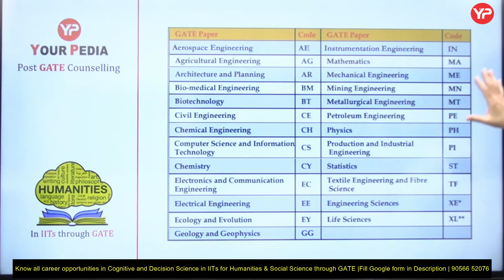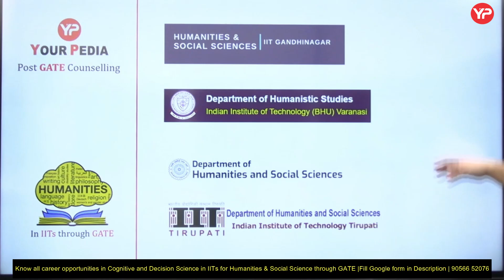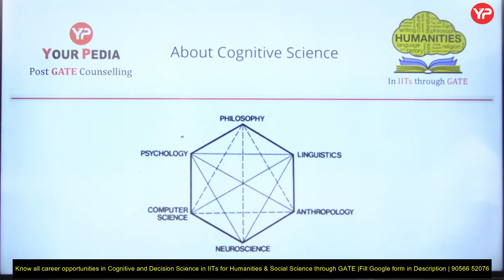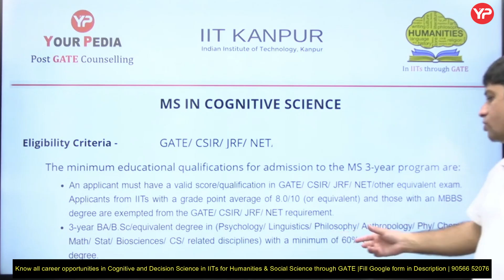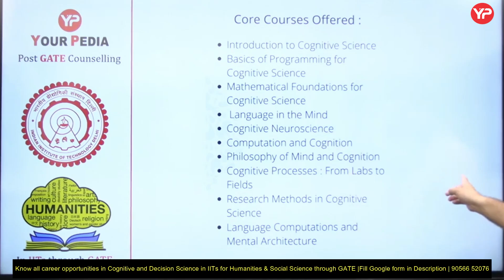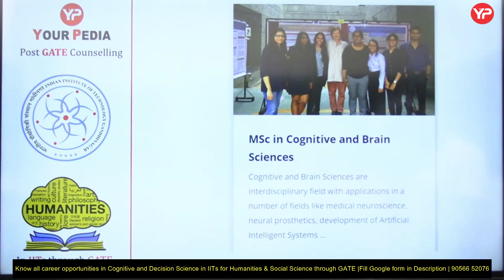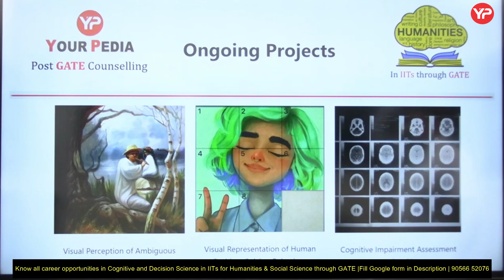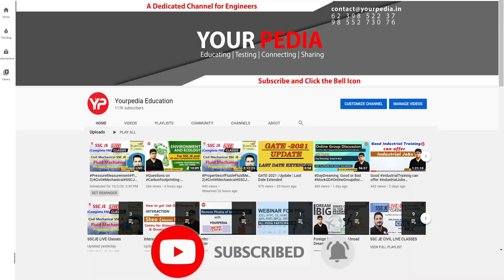Cognitive Science in IITs For Humanities & Social Sciences | Humanities with GATE | PGC Humanities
YourPedia introducing Post GATE Counselling (PGC) for Humanities & Social Sciences (HSS). Get connected and clear your every query with our mentors for Higher Education in Humanities & Social Sciences (HSS).

Feel Free to fill out this small form to get Guidance for Higher Education in Humanities & Social Sciences (HSS)

Get Connected with Dr. Vijayender Thakur on LinkedIn